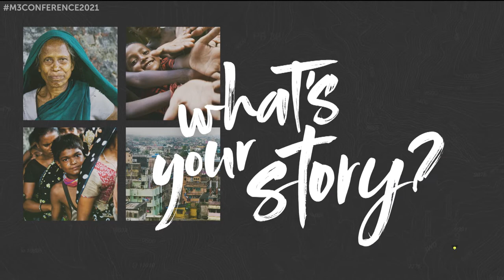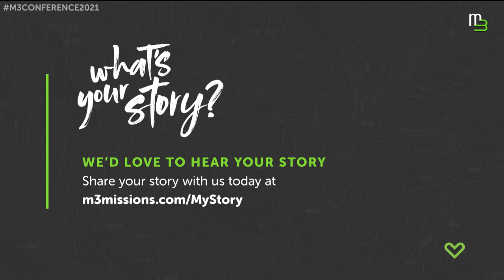2021 M3: "What's Your Story?" | Amber Brantly, RN and Kent Brantly, MD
The Mobilizing Medical Missions (M3) Conference is designed to bring together doctors, nurses, dentists, and other healthcare professionals, as well as anyone who has a desire to use their skills to meet pressing global healthcare needs.